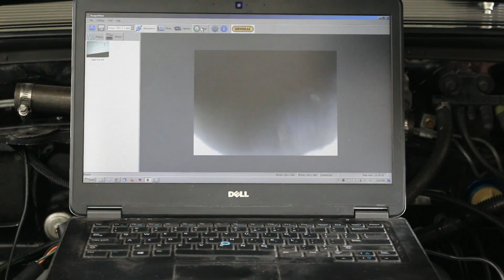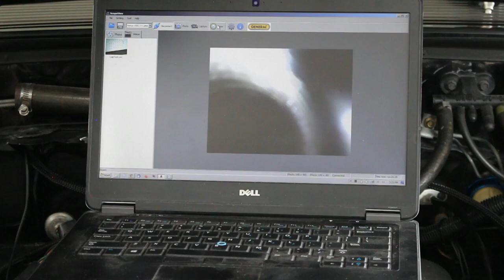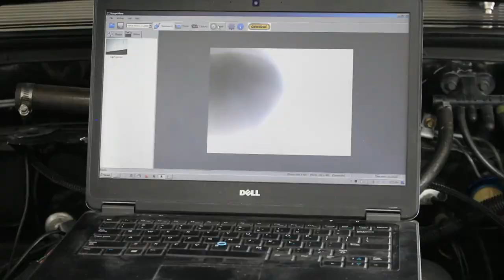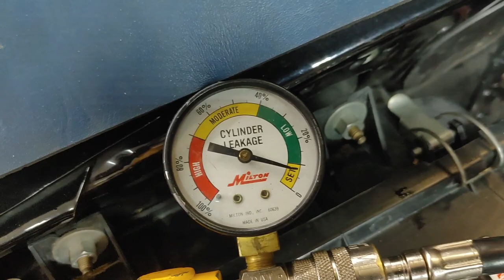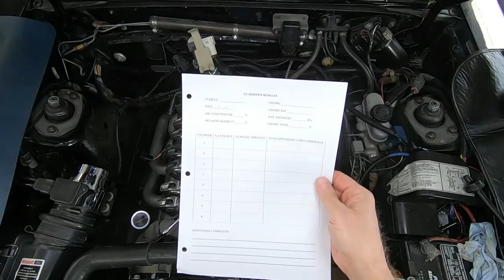Engine Inspection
We inspect the engine in the Stupor Stock Monolith with a borescope, leakdown test, and valve spring tester.